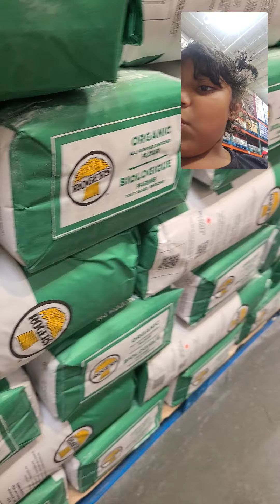we going to Costco. ca today